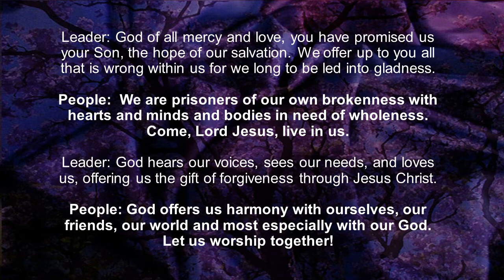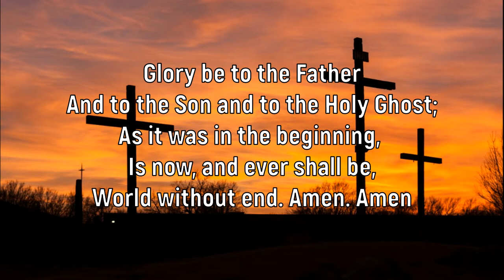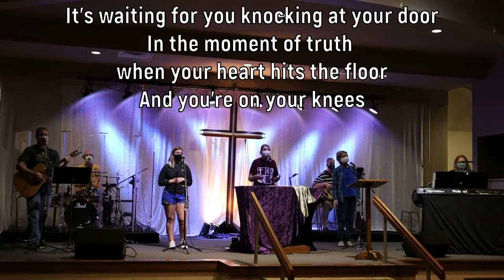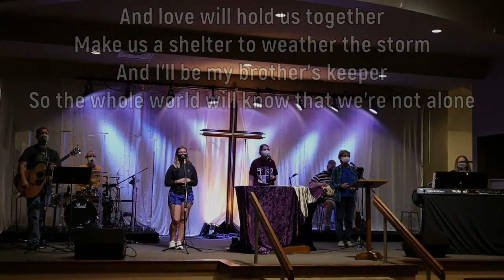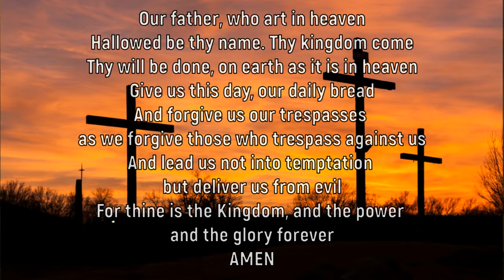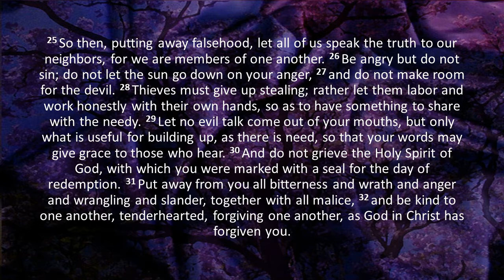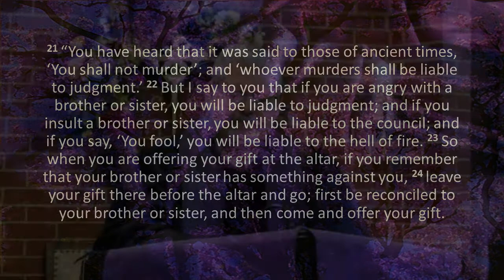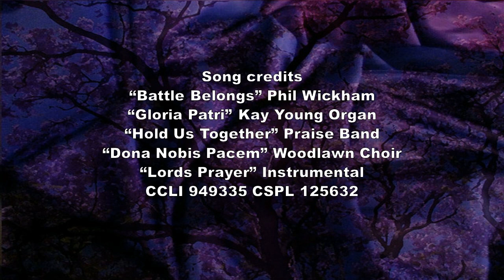Facing the Cross: Facing One Another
Sunday Scriptures: Ephesians 4: 25-32 & Matthew 5: 21-24

To give to your Moment for Mission or to our church, go